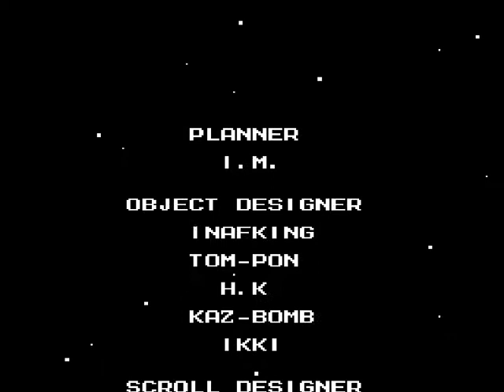FC洛克人5我流16 Wily stage 4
總結:我五代死很大...